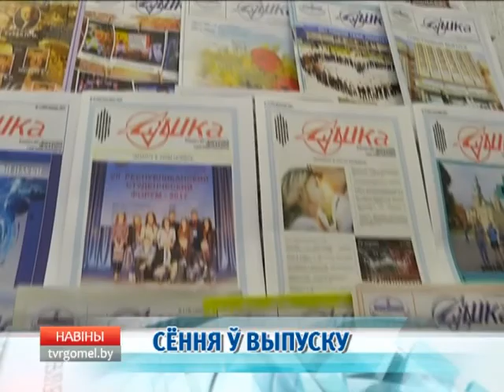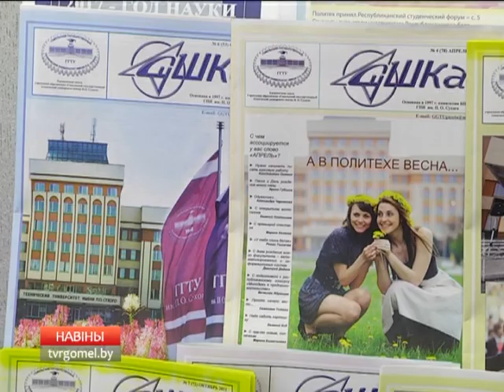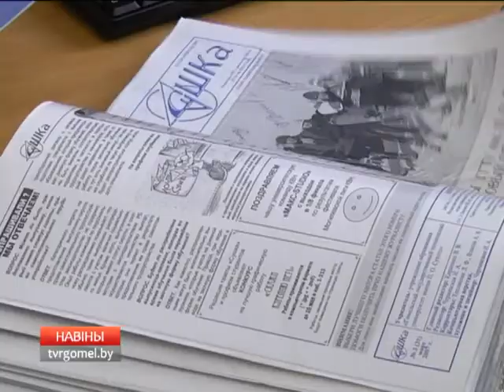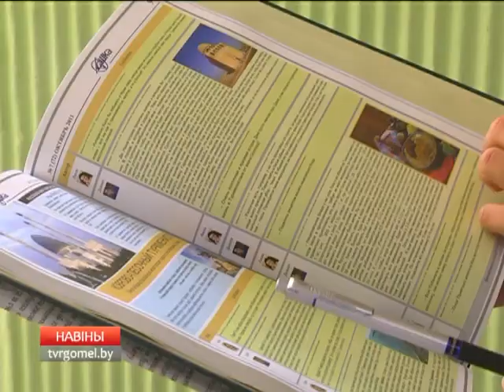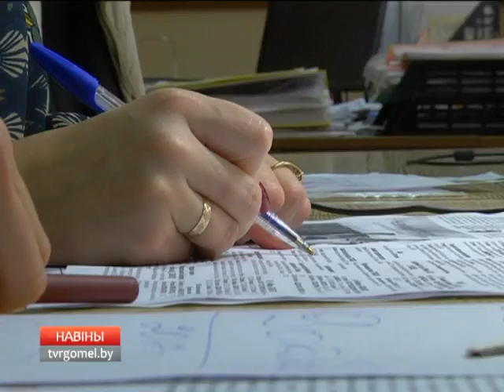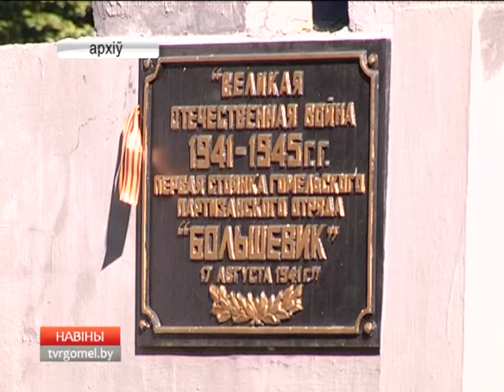17 10 2017 НОВОСТИ